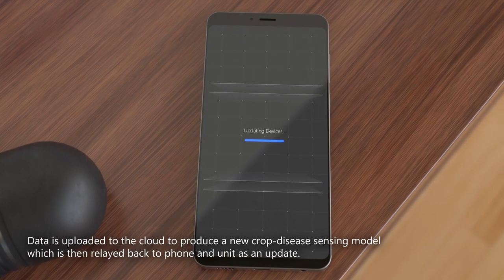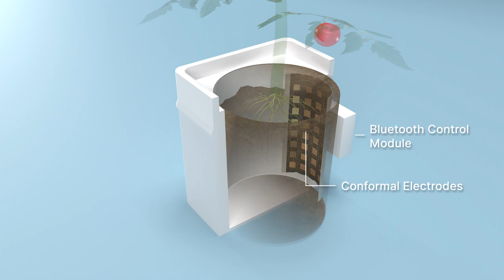Low-cost, Ubiquitous, "Roots to Shoots" Non-Invasive Above & Below Ground Plant Imaging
The video shows some examples of the technology first produced at the University of Manchester (UK), which is now being manufactured and marketed by the Fotenix business and related subcontractors to the University.

a)       Active 3D Multispectral Imaging on field robotics for crop traits, disease and ripening management
b)      Active 3D Multispectral Imaging in autonomous controlled-environment crop production
c)       Active 3D Multispectral Imaging in the laboratory for rapid whole plant phenotyping for subtle and / or non-visual features
d)      ‘Pocket Agronomist’ handheld Active Multispectral Imagers and Artificial Intelligence for differentiating multiple crop stresses
e)      Integrated below ground 3D Electronic Impedance Imaging of the way crop roots function.

Prof Bruce Grieve, PhD, CEng, FIET, FIAgrE, FHEA
N8 Chair in Agri Sensors & Electronics
Director of the e-Agri Sensors Centre
Department of Electrical & Electronic Engineering
Office C39, Sackville Street Building
The University of Manchester
Oxford Road, Manchester  M13 9PL
United Kingdom